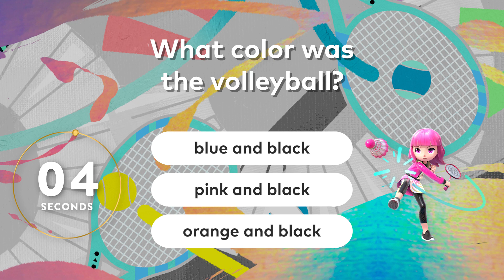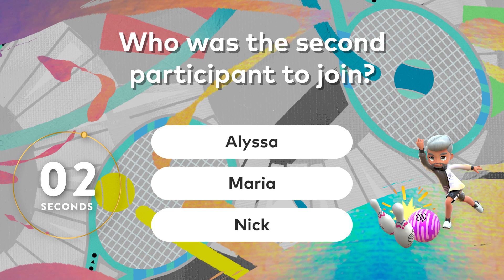Try the SPORTS CHALLENGE! ⚽🏐🎾 | 5-Second Focus Ep. 11 | @playnintendo​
Test your concentration with this 5-Second Focus challenge featuring Nintendo Switch Sports! Pay close attention to each 5-second clip and see if you can answer the focus questions without re-watching (or looking at the comments!)

0:00 Intro
0:09 Round 1: Easy
0:30 Round 2: Medium
0:52 Round 3: Hard
1:15 Thanks for playing!

5 Second Focus Challenge - Nintendo Switch Sports | @playnintendo